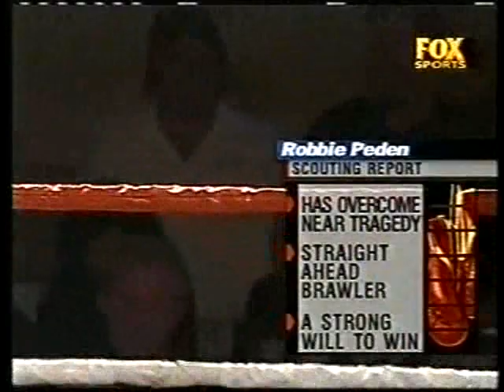ALDO RÍOS-CHAD BENNET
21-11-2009: Newcastle Jockey Club, Newcastle, New South Wales, Australia